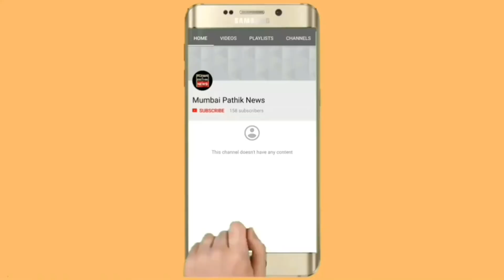Mein Janta Se Milne Pahuchi Congress Candidate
North Mumbai Congress Candidate UrmilaMatondkar Malad Malwani Rathodi Gao Janta Se Milne Pahuchi Ek Prachar Sabha Mein Aur Uss Sabha UNke Saath Malad Ke MLA Aslam Shaikh Bhi Saath Mein Maujood Teh Aur Badi Sankhya Mein Karyakarta & Rathodi Gao Ki Janta Bhi Upasthit Thi Aur Janta Ko Dekh Kar Lagta Hai Ki Malad Se Loksabha Election 2019 Mein Congress Candidate Urmilamatondkar Ko Sabse Jyaada Vote Malad Se Milne Ki Sambhavna Hai